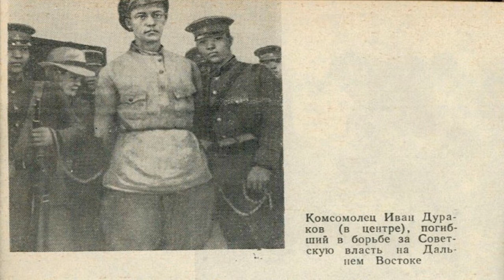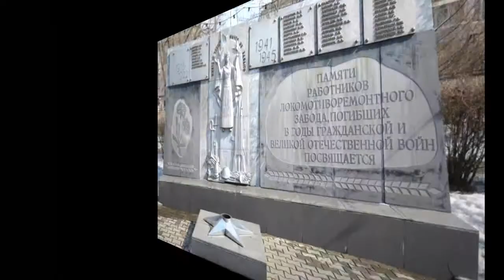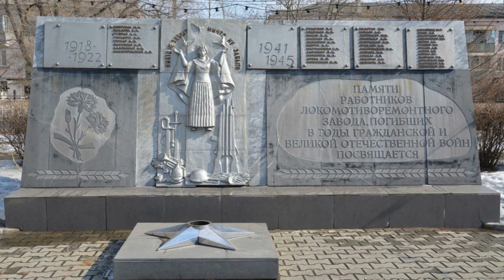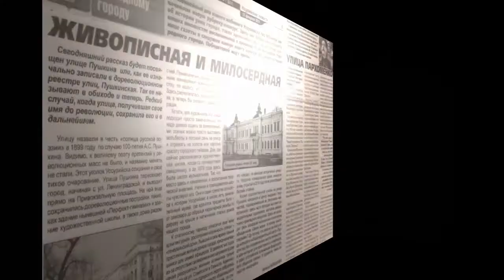Виртуальная экскурсия по проспекту Блюхера.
Дорогие друзья! Мы завершаем прогулки по улицам родного города. Сегодня у нас виртуальная экскурсия по проспекту Блюхера.